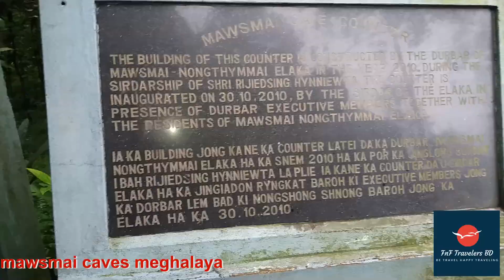Mawsmai Caves Cherrapunji Meghalaya India || চেরাপুঞ্জি মেঘালয় || মাওসমাই গুহা, শিলং মেঘালয়, ভারত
Mawsmai Caves Shillong Meghalaya, India/মাওসমাই গুহা, শিলং মেঘালয়, ভারত